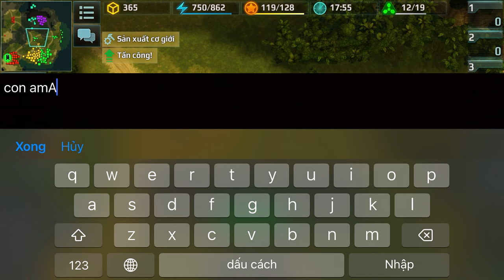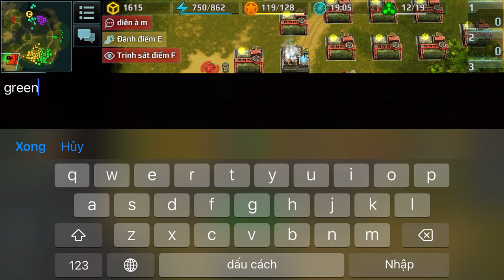Phối Hợp Lính Bắn Tỉa Xe Tăng Và Anh Hùng Trong Trò Chơi Art Of War 3